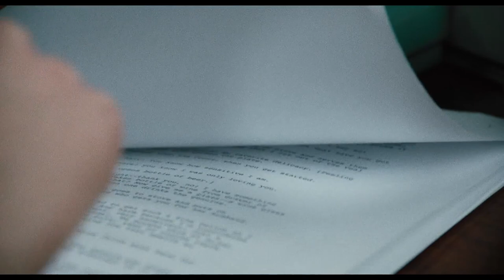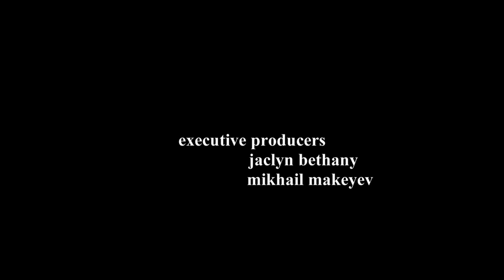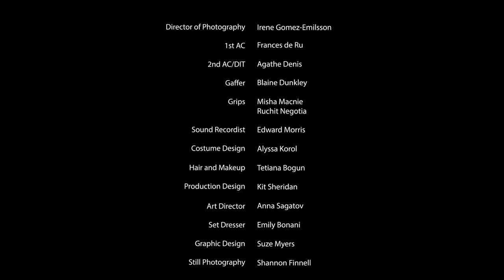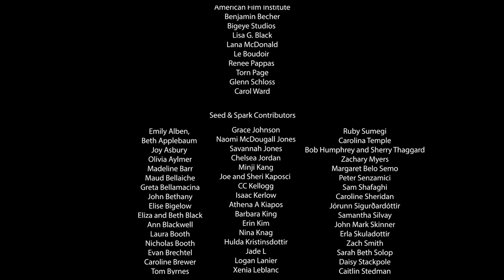The Rehearsal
Set in the New York theatre world, a woman's role in an Off-Broadway play becomes strangely interconnected with her personal life.

📀 Jaclyn Bethany directs and stars in “The Rehearsal,” a rich, patient drama full of well-observed personal and professional struggles. Three weeks into a rigorous rehearsal process, a young actress named Anne struggles to find her character in all of its power and authenticity. Off stage is even messier. Married to an older man with a 14 year old daughter and bitter ex-wife, Anne is bombarded with animosity and distrust from all angles. The six part series (which can be viewed in one complete piece here) fills in with a terrific ensemble cast, all lived-in and suitably combustable for all the New York City stakes and ambition they’ve thrust onto their lives.